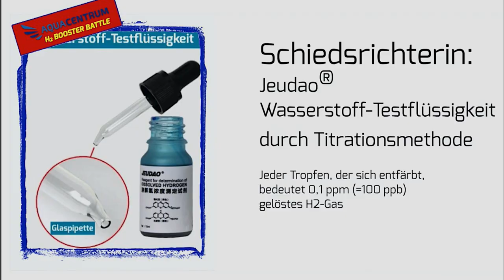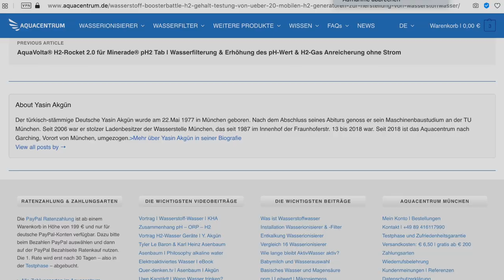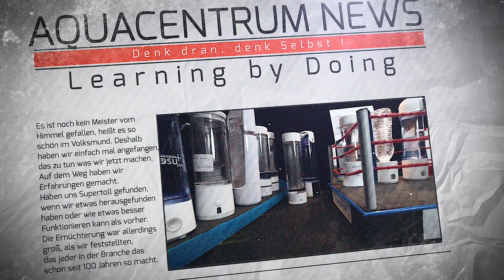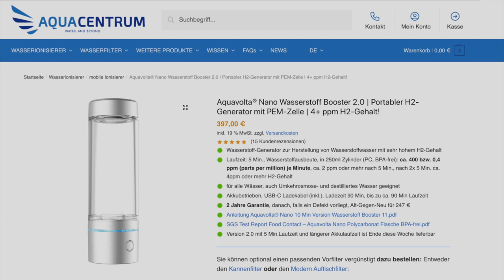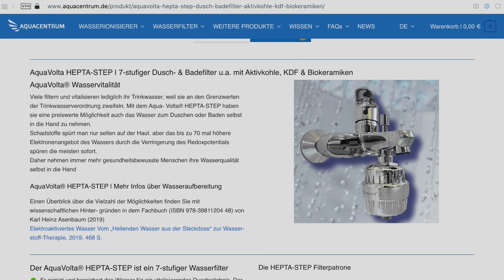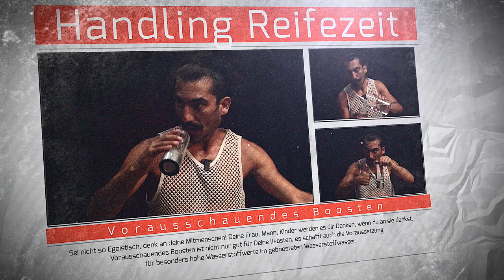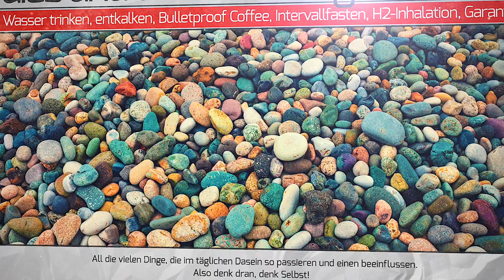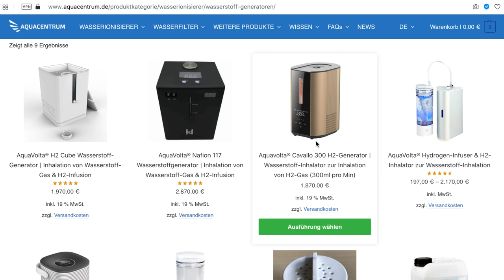Resümee H2-Booster-Battle | Tipps & Tricks | Wasserstoff Booster Vergleich Test